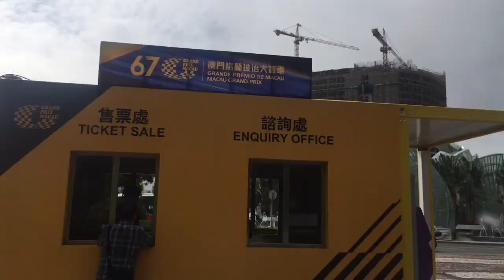實拍澳門繁華的市區，明天賽車比賽就要開幕，哪裡可以買票，該注意什麼，一探究竟，